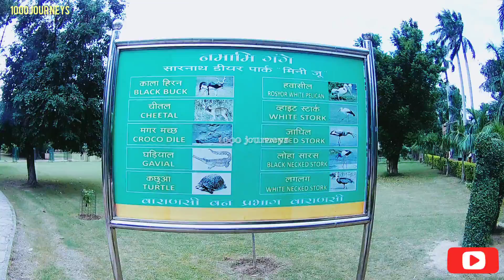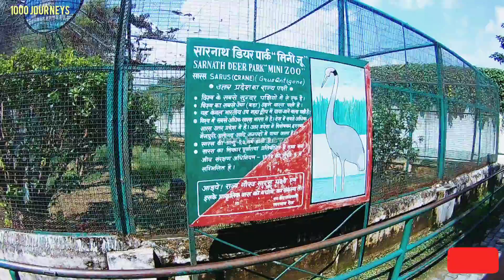Sarnath Deer Park, Mini Zoo, places to visit in Sarnath | सारनाथ हिरन पार्क, Sarnath guide EP- 04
Located about 10 km from the famous Hindu pilgrimage center of Varnasi, Sarnath in Uttar Pradesh is one of the holiest Buddhist pilgrimage destinations ...

Sarnath Deer Park and Bo Tree. Sarnath, near Varanassi, is the place where Lord Buddha preached his first sermon after becoming enlightened at.

Deer Park of Sarnath known as Mirgadava - Sarnath.

The Deer Park in Sarnath is where Gautama Buddha first taught the Dharma, and where the Buddhist Sangha came into existence through the enlightenment of Kondanna (Sanskrit: Kauṇḍinya).

Buddhist pilgrims visit the Deer Park at Sarnath to remember the place where Siddhartha Gautama began to teach after reaching enlightenment . Buddhists believe the Buddha met five ascetics who had once accompanied him in his search for enlightenment.

Travel tips:-

At a distance of 2 km from Sarnath Railway Station, and 8 km from Varanasi Junction, Deer Park, or Istipana is a spiritual place as well as a mini-zoo in Sarnath, Uttar Pradesh. Situated just behind the Mulagandha Kiti Vihar, it is one of the prominent tourist places to visit in Sarnath.

Sarnath is home to some of the most extensive ruins amongst sacred Buddhist sites. Several stupas excavated ruins of age-old monasteries, temples, museums, gardens and various other interesting sites form prominent tourist attractions in Sarnath. The Deer Park or Isipatana is the most important among them as this is the exact site where Lord Buddha preached his first sermon to his five disciples, and where the Buddhist Sangha came into existence through the enlightenment of Kondanna.

In ancient times, Sarnath was referred to as 'Mrigadava' meaning 'deer park' and 'Ishipatna' indicating the place where holy men fell to earth. As the story goes, Buddha as an enlightened being took the form of a deer and offered his life to a king to take the place of the doe that the king was planning to kill. The king got so moved by this selfless act that he not only vowed not to kill any deer in the future but also gifted the park to the deer so that they could always move about in the park unharmed.

Spread in 33 acres of lush green land, Deer Park was established in 1956 to educate people for wildlife conservation, protection, and rescue of wild animals. The zoo comprises a large deer enclosure, reptile enclosure, and pond aviary. There are 90 spotted deer and six blackbucks who roam fearlessly in the large lush green natural environment. Besides, one can also see, emus, crocodiles, turtles, along with birds like white-necked storks, black-necked storks, painted storks, and white stork pelicans. There is a big water body on the north side of the Mini zoo where a boating facility is provided.

Entry: Rs. 10 for Indians, Rs. 50 for Foreigners